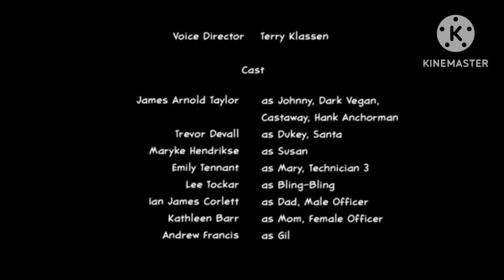S2 EP. 3 | "Football Awaits!" | TOV.JS | Album2023s